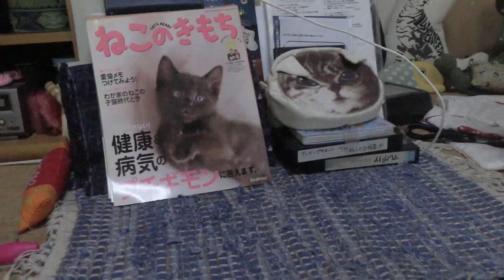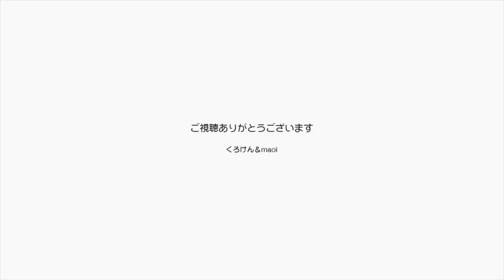【Jean & Pont 1407】カオリンはケージを出たけど戻るのはできるかな？ 2018/7/17 ジャン ポン あんず カオリン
カオリンのケージデビューは果たせたもののこのプロジェクトの真髄はケージに自ら戻ることです。
いつの日にかあんずちゃんはケージに戻ることをやめましたが、すでにナデナデができていてmaoiママにすっかり懐いているのでOKです。
でも今のカオリンはまだ懐いているとは言えない部分が多いのでご飯の魅力でケージに戻る癖をつけたいと思います。